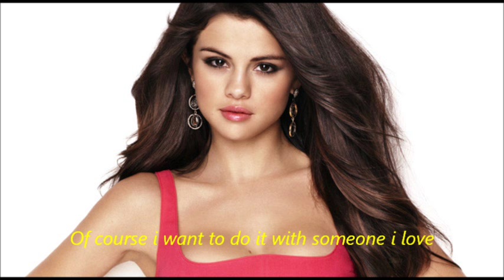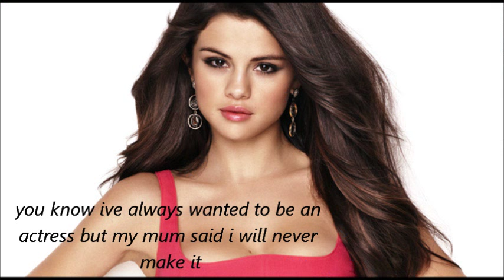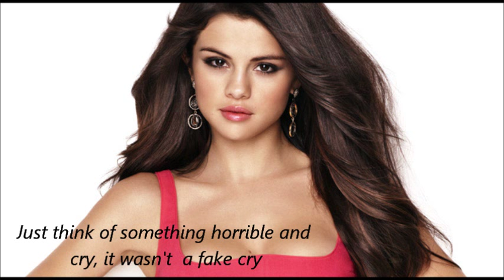Ms.Gomez Ep.8 (justlena story)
one more upload till i go on vacay for 3 to 4 days